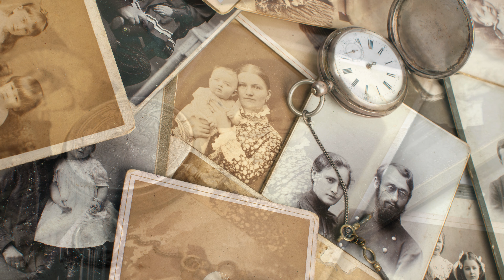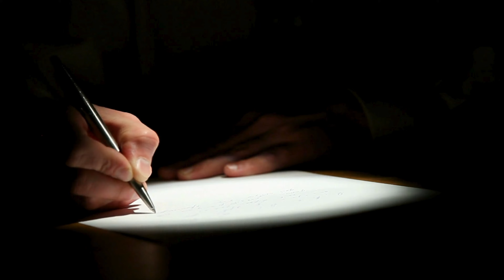Paganism 101 - As the Wheel of the Year Turns to Mabon, the Autumn Equinox in the Lilith Verse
Join us as we step into the heart of autumn with a celebration of Mabon. This Pagan festival, marking the autumnal equinox, is a moment of perfect balance between the waning light of summer and the gathering darkness of winter.  It's a time to honor the earth's bounty, to reflect on the cycles of life, and to prepare for the journey ahead.

Mabon, named after the Welsh sun god Mabon ap Modron, is steeped in symbolism. The equal parts of day and night mirror the internal balance we seek. It's a time to acknowledge our own inner harvest, the fruits of our labor, both tangible and spiritual.  As the leaves begin to change color and fall, we too can shed what no longer serves us, preparing for a season of introspection and renewal.

We'll delve into the rich symbolism of Mabon, exploring its connection to the changing seasons and the ancient wisdom it embodies. From honoring the harvest to preparing for the winter months, Mabon offers a unique opportunity to connect with the natural world and find balance within ourselves.